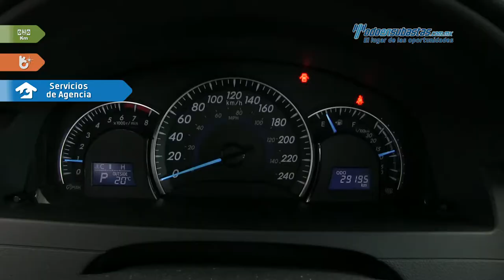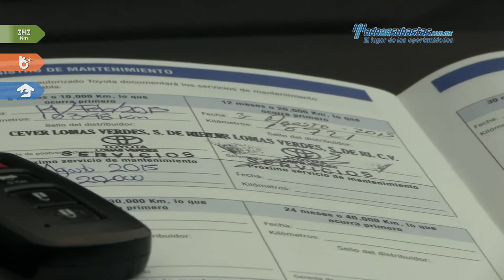Toyota • Camry XLE 2014 • EU332702